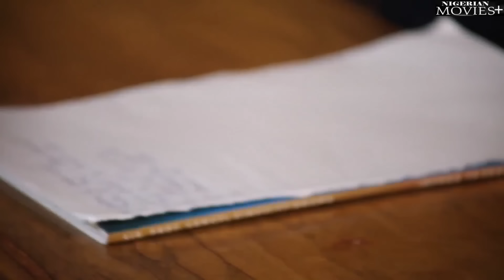EVIL SPELL| The Powerful Ghost Of My Sister Came To Save Me From My WiICKED Wife - African Movies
In This African Nigerian movie .This intriguing film will have you on the edge of your seat. Watch the story of Madam Dollar unfold.

Starring: Ebele Okaro Onyiuke, Nche Mmunagoromu, Chizzy Alichi